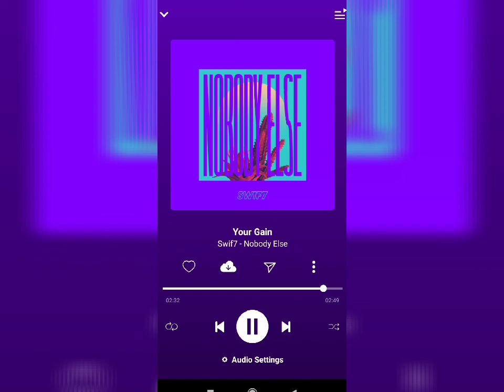Swif7even - YOUR Gain (lyrics)